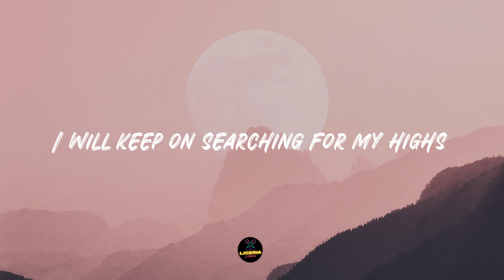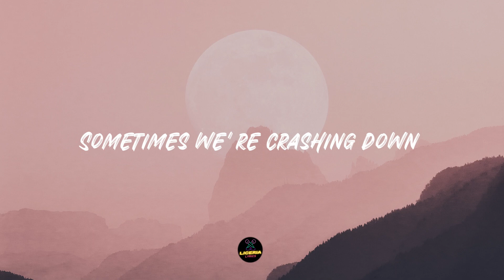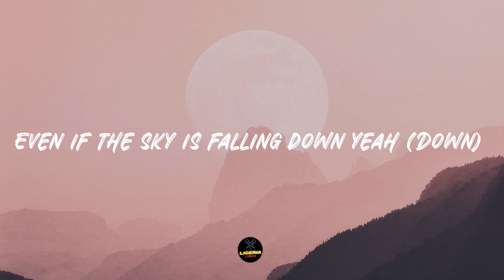Even If the Sky Is Falling Down - Candelion (Lyrics)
Welcome to Liceria

Lyrics video for "Even If the Sky Is Falling Down" by Candelion